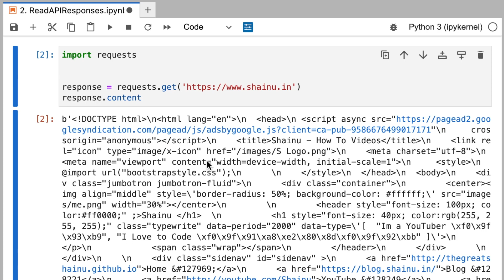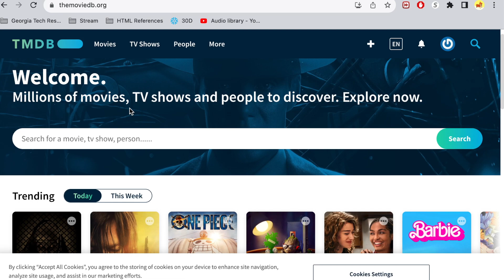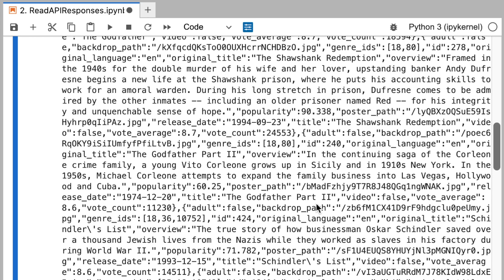Data Loading: Python API Requests Overview: Examples with Basic Auth and Bearer Token Authentication